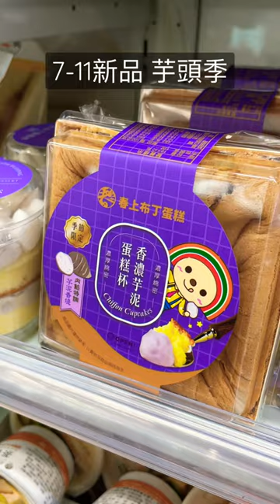7-11新品芋頭季